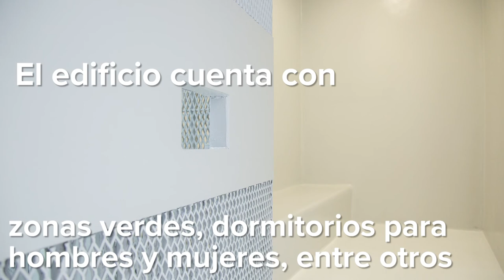Nueva delegación Policial en Carrandí, Matina, Limón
La nueva delegación policial de Carrandí, en Matina, viene a solventar una serie de necesidades que hay a nivel de seguridad en el cantón de Matina. La nueva delegación albergará a 57 oficiales con mejores condiciones para hacer su trabajo. La inversión es de $1,5 millones.

Ese nuevo edificio se suma a las delegaciones edificadas en Liberia, Alajuela, Santa Cruz, Pérez Zeledón, Guararí, Esparza, Palmares y Sarapiquí, y pronto a las de Parrita y Puntarenas, que están en construcción. Se cumple así con la ejecución del préstamo por $21,3 millones del BID.

Además, el año anterior se entregó la Escuela Nacional de Policía, ubicada en Pococí, con una inversión de $50 millones y la remodelación Centro de Formación Policial de Murciélago, Guanacaste, por ₡635 millones.